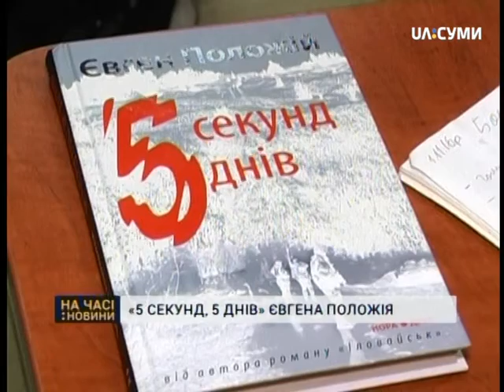Євген Положій презентував свій роман «5 секунд, 5 днів»